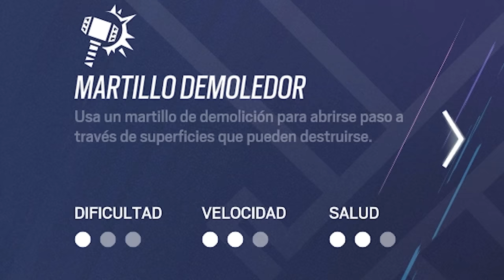Como USAR a SLEDGE | Guía Sledge | Caramelo Rainbow Six Siege Gameplay Español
✅ Como USAR a SLEDGE en este guía de Rainbow Six Siege español en Brutal Swarm.